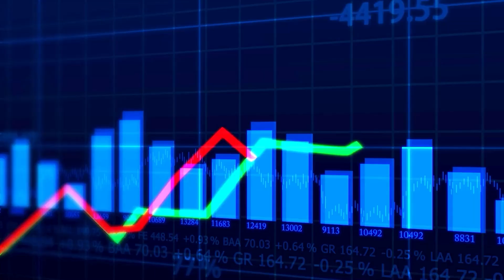Treasury Bonds and Treasury Bills for Smart Investing| Money and You